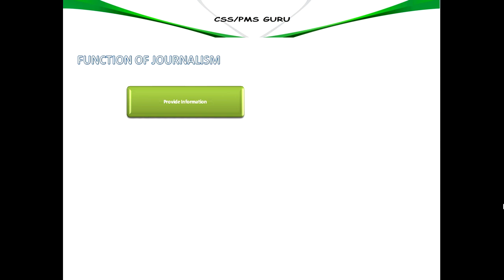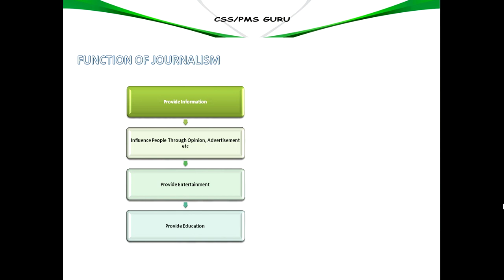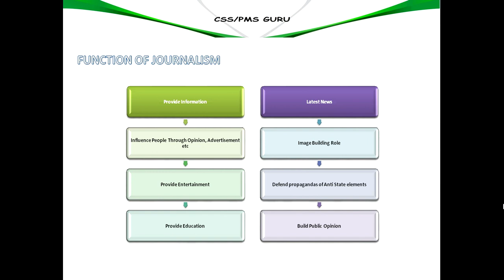11_FUNCTIONS OF JOURNALISM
Journalism or Mass Media is 100 marks subject for CSS and PMS examinations. In this series you will find the complete course of Journalism with bullet points. This lecture is good not only for the CSS aspirants but also other examinations like FP SC PPSC AD NTS PTS.
In this lecture we will study about Functions of Journalism.
Regards
CSS PMS GURU
Your Online Academy – Free Education
Online Academy for the CSS and PMS Aspirants